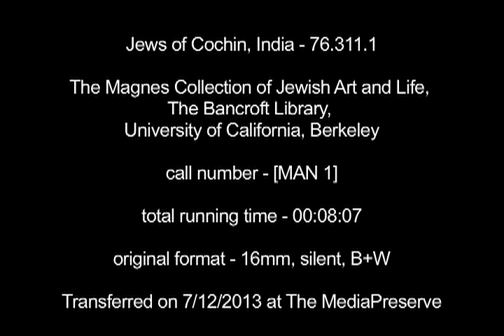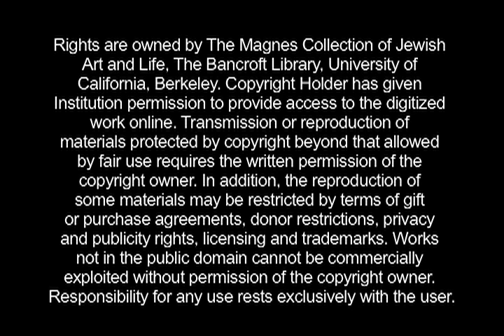Kerala (India), September 1937, David G. Mandelbaum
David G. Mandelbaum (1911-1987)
Scenes of Jewish life in Kerala
Photographic Laboratories, University of Minnesota, n.d.
Lantern slides, after black and white transparencies (photographic slides) taken in Kerala, India, September 1937
Gift of David G. Mandelbaum, David Goodman Mandelbaum collection of visual materials on Jewish life in Kerala, India, 76.311

David Goodman Mandelbaum, who taught at the University of California, Berkeley from 1946 until his retirement in 1978, was one of the first cultural anthropologists to undertake ethnographic research in India. In 1937, he visited Kerala during the High Holy Days, and spent two weeks with the Jewish community there, documenting many of their customs, taking photographs and a short film, and collecting material he published in “The Jewish Way of Life in Cochin” (Jewish Social Studies 1/1939) and in several later articles. Mandelbaum served in the U.S. Army in India and Burma during the Second World War, and taught at the University of Minnesota before coming to U.C. Berkeley. His many publications included the authoritative two-volume Society in India (1970). His analysis of the social structure of the Kerala Jews had a significant influence on subsequent scholarship about them.